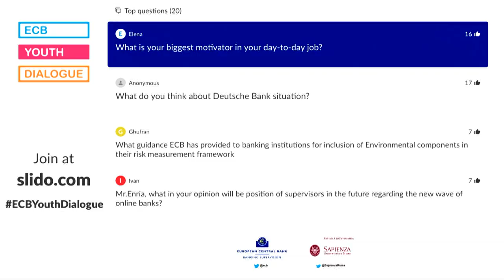Youth Dialogue with Andrea Enria, Rome, December 2019